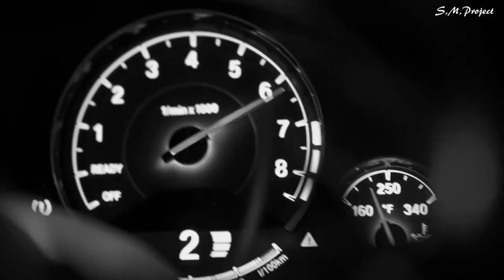ТАТАРИН feat. Koresh - Хулиганка (Премьера трека, [VIDEO], 2024)